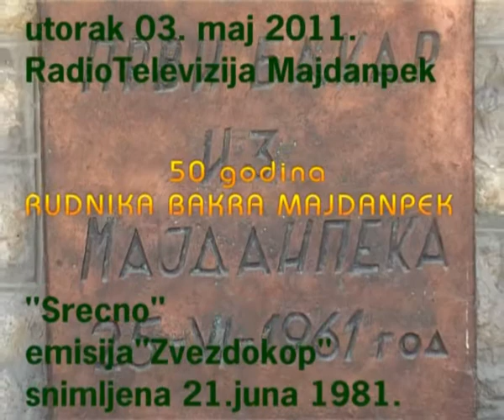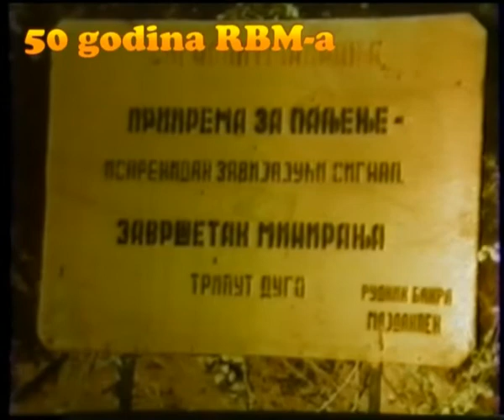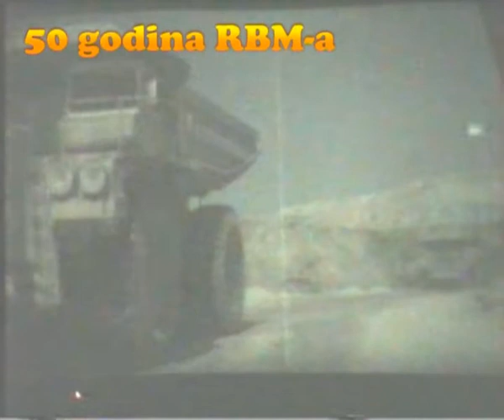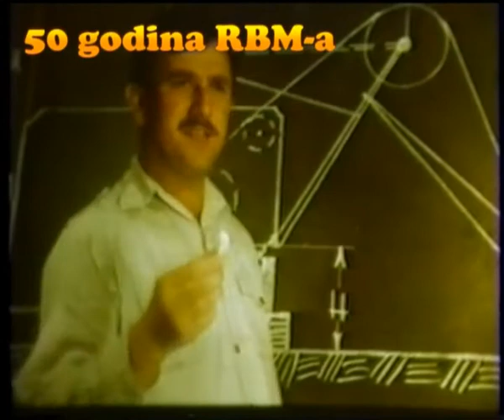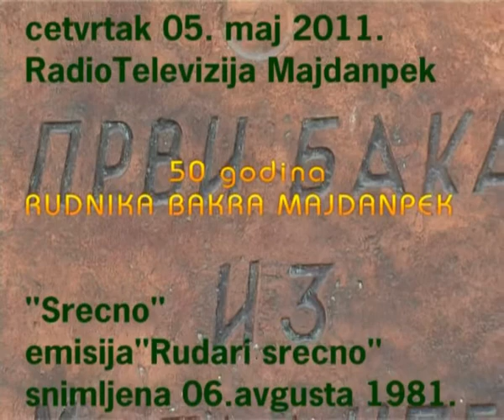Rudnik Bakra Majdanpek - No/03. * Zvezdokop budućnosti * 21.06. 2081 - RTM